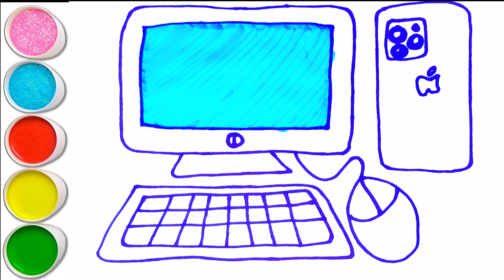How to draw glitter Computer for kids